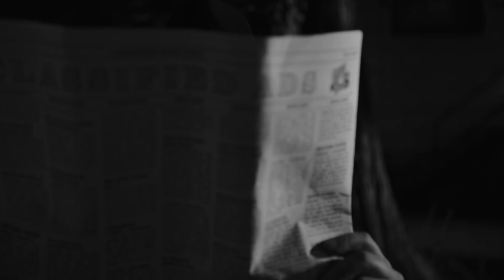Somewhere Confidential | Official Trailer (2024)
Watch the official trailer for Somewhere Confidential, directed and edited by Casey Siegel (Neverender, Owl Street). The upcoming twist on the classic noir genre stars Eric Nepom as hapless detective Guthrie Hayward, Kate Faye Cummings as femme fatale Elizabeth Doughtry, Steven Beckingham as her dastardly partner in crime Reginald, Regina Galbick and Matt Helms as Guthrie's drug-addled siblings, Nathan Fiery as the mysterious and possibly supernatural Mennonite Abraham, Rick Warren as mob boss Barela, and Pierce Williams as Guthrie's mortal frenemy Audrey.

Coming early 2024